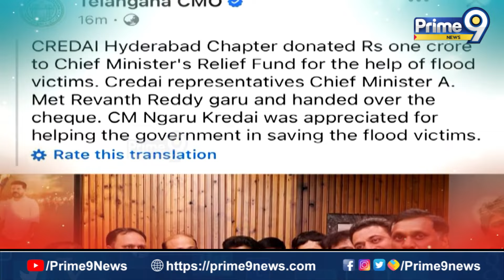Sujan Media Real City 2.0 | Real Estate Ventures | 14-09-2024 | Prime9 News